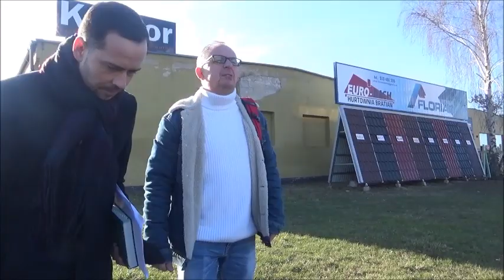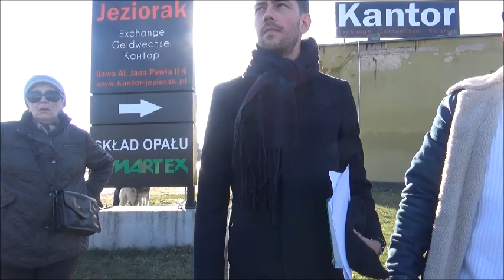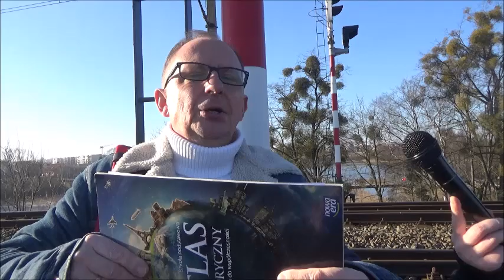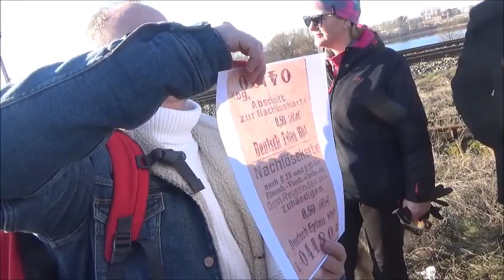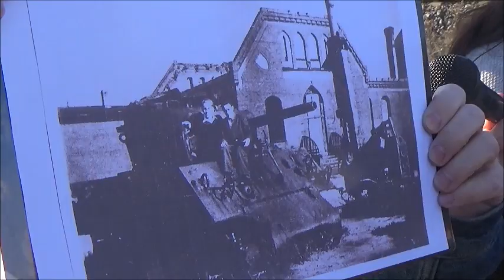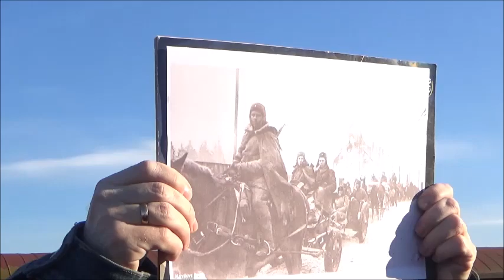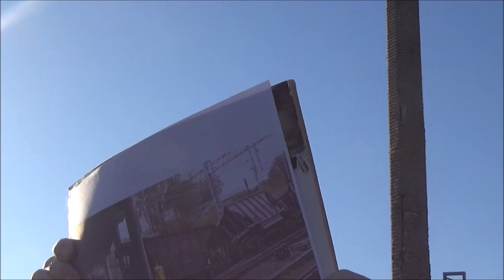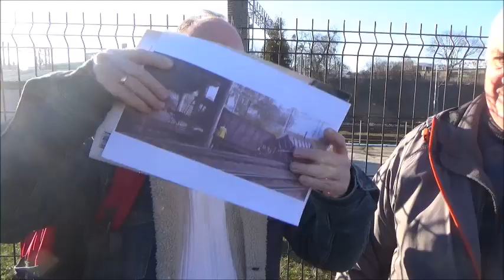Historia jednej ulicy ulica Towarowa w Iławie